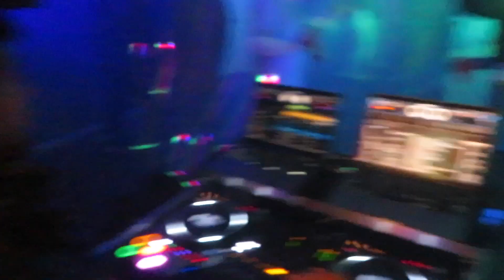David Zak live college party DJ set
Also I'm David Zak I am a DJ based out of NJ for any business inquiries email me  for any event you may need a DJ for. also this is my business channel I have 2 other channels that I post on. I release my original music under David Zak and I post lighthearted content on OffThatGuy! I am a DJ, Producer, and Songwriter and I hope you enjoy the content on my channels linked below!

If you want to book me as your DJ!